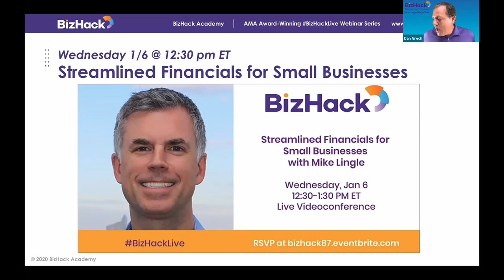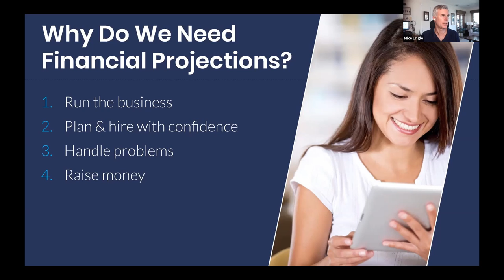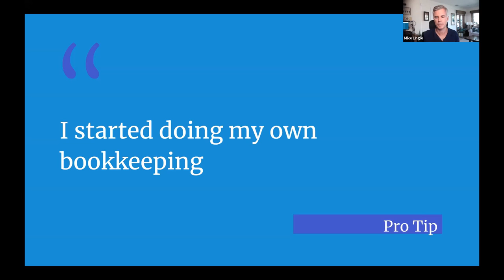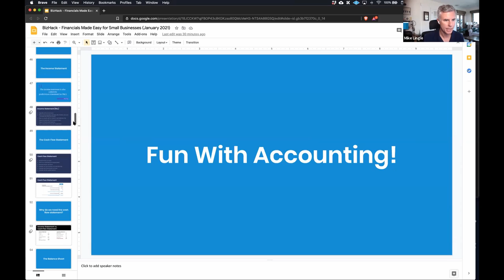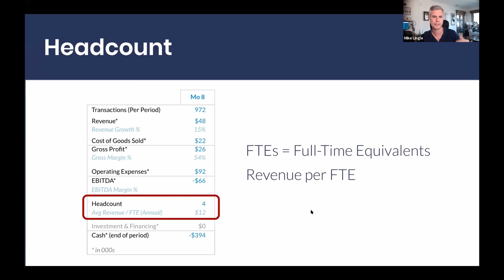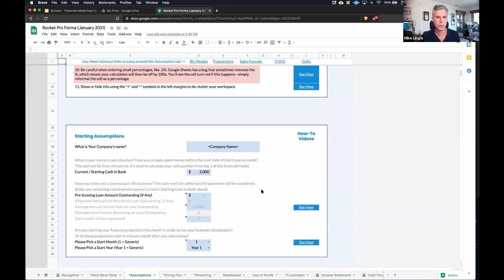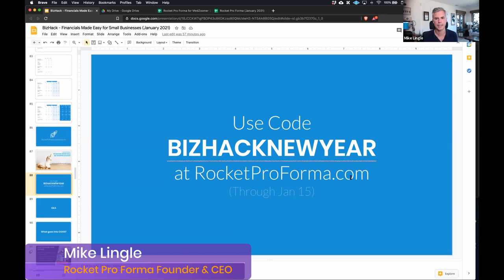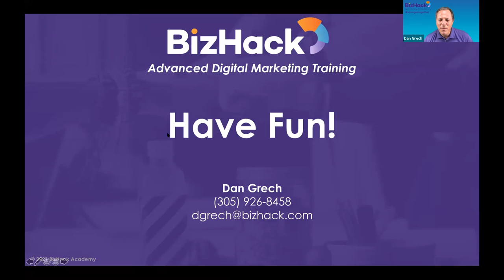🚀 FINANCIAL PROJECTIONS for Business - Streamlined Financials for Small Businesses with Mike Lingle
Mike Lingle, founder of Rocket Pro Forma, is a former software developer who’s launched three presentation startups, raised venture capital, had an exit, and run several accelerator programs. He’s an entrepreneur in residence at Babson College and Founder Institute.
One of the biggest stumbling blocks for first-time founders is getting a handle on their numbers. We don't need to become accountants—but we do need to learn how to plan and manage our cash flow.

This fun, interactive session will cover everything I wish I knew when I started my first business:
*A few key financial concepts
*Quickly creating your financial projections
*How to impress your bank and/or investors when asking for money